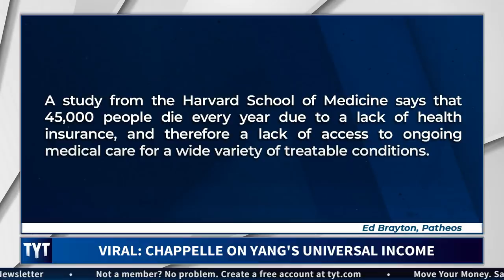Dave Chapelle on Andrew Yang's Universal Basic Income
Don't miss your chance to win a trip to Los Angeles and dinner with the TYT hosts

Dave Chappelle is showing support for Andrew Yang. Ana Kasparian and John Iadarola, hosts of The Young Turks, break it down.